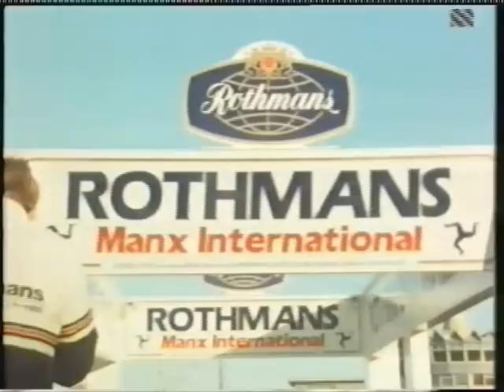The 1984 Manx Rally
A video of the 1984 Manx rally. The rally and the championship was one by scotsman Jimmy mcrae in his AC Delco Opel Manta 400